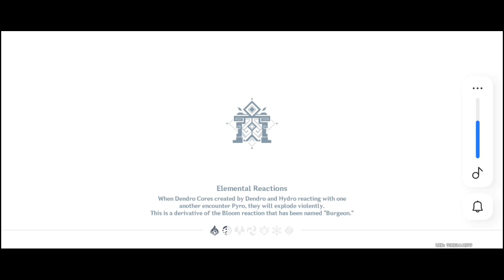Defeated Dvalin and he become Ally with Venti | Genshin Impact